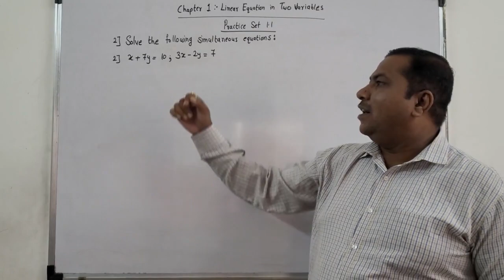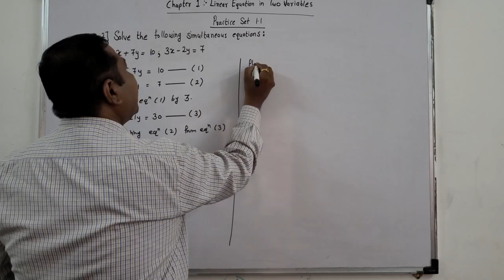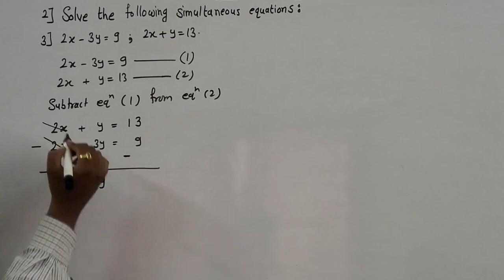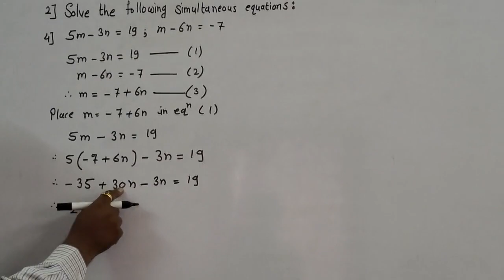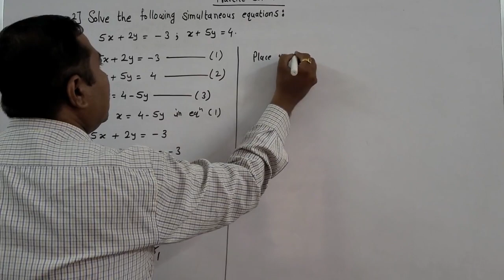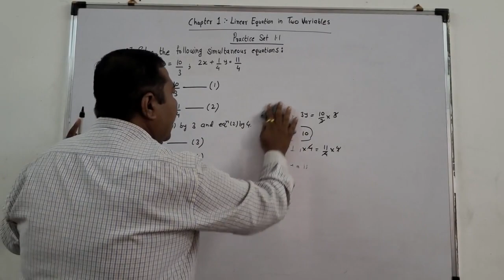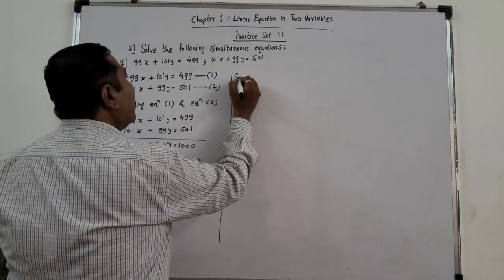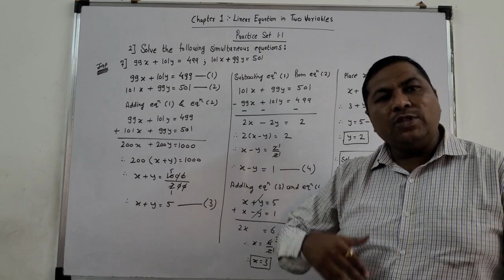Maharashtra Board Std 10 (Semi English and English Medium) Linear Equation In Two Variables - Part 2